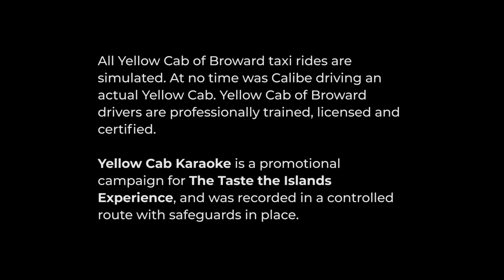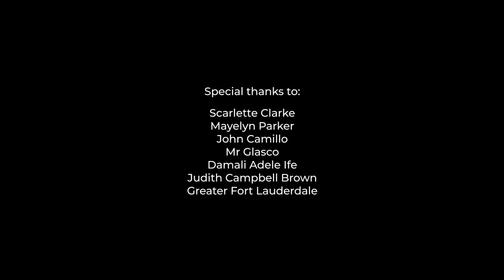Julian Marley TTIX Yellow Cab Karaoke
Join host Calibe, special guest Chef Irie and celebrity guest Julian Marley as they drive around Broward ​county, Florida, talking about music, food and life, and singing along to the music from Julian's new album - "As I Am".

You don't need a passport to Taste the Islands! Enjoy gourmet bites, Caribbean cocktails, tropical ambiance and fabulous people at the 2019 Taste the Islands Experience. April 26 - 28, 2019 in sunny downtown Fort Lauderdale.